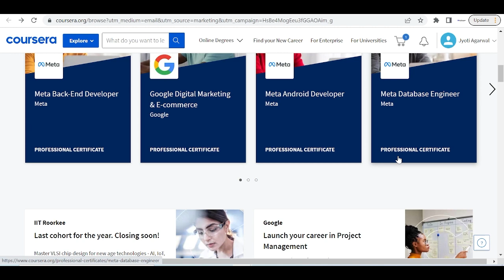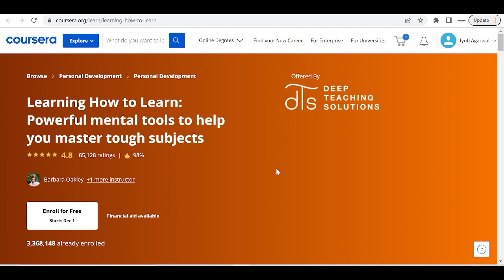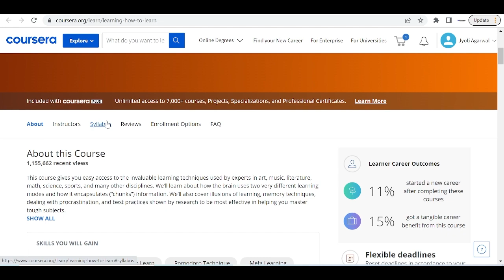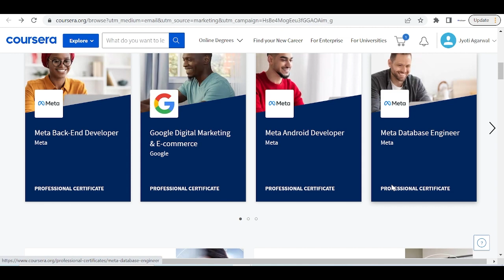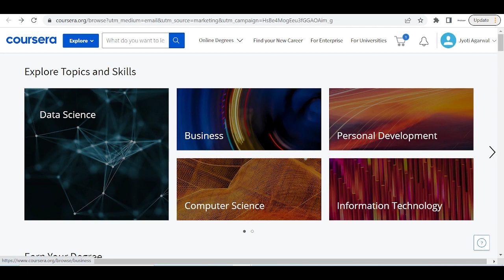Top 5 Free Courses | Coursera Free Certification Courses for 2022 | Learn free Courses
.Accessories😊✌️.
💻Laptop: Asus X512 -i5 8th gen
📱Mobile: Samsung M51
🧍‍♂️tripod: Amazon basics tripod
🎙️mic used🎤: Maono AU-404
🎙️Collar Mic: Maono AU-100
"Keyword" "Usage"
"skills to learn in 2022" "3"
"free online courses" "5"
"job ready skills" "3"
"ai" "3"
"machine learning" "3"
"top online courses for free" "3"
"free certificates" "3"
"Piyush Sharma" "5"
"free coursera courses" "3"
"google free courses" "4"
"Coursera Free Certification Courses" "3"
"free courses with certificate 2022" "3"
"Keyword" "Usage"
"coursera free courses with free certificate" "3"
"how to coursera certificate for free" "3"
"free coursera courses" "4"
"google free courses" "3"
"how to get google certified?" "3"
"freshers" "3"
"Coursera Free Certification Courses" "4"
"how to get coursera courses for free" "3"
"coursera" "5"
"coursera free certificate" "3"
"Trickyman" "5"
"coursera free courses" "3"
"free courses with free certificate" "3"
"coursera free certificate courses" "3"